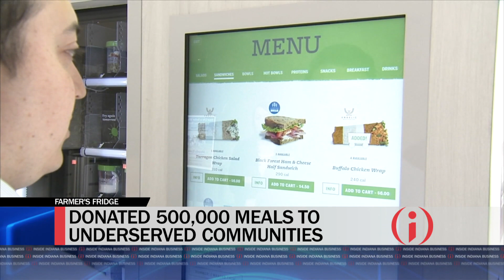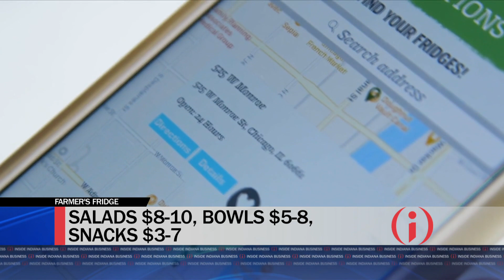Business of Health: Farmer's Fridge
Chicago-based Farmer’s Fridge says it has found a solid niche in Indiana. Learn how the company made a “pandemic-pivot” to increase distribution of its healthy foods sold in vending machines across the state.